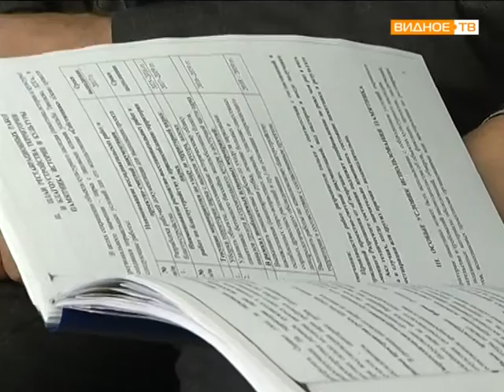Заседание общественной палаты